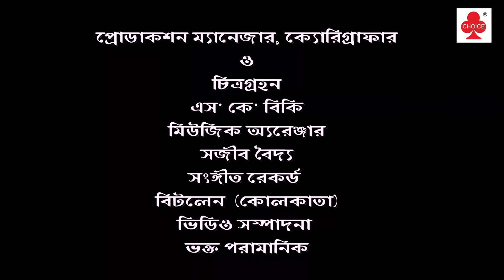Maa Mohishasurmordini | Video Song | Subhalaxmi Ganguly | Suman Hazra | Bengali Devotional Song 2022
Choice International presents latest Bengali devotional Song "Maa Mohishasurmordini” sung by Subhalaxmi Ganguly and Suman Hazra.

Audio Credits:
Album Name - Maa Mohishasurmordini
Song - Maa Mohishasurmordini
Singer - Subhalaxmi Ganguly and Suman Hazra
Music & Lyricist - Suman Hazra

♪  Streaming On

♪ Amazon Music

Video Credits:
Producer - Choice International
Director - Suman Hajra